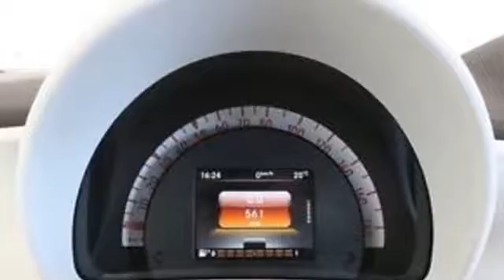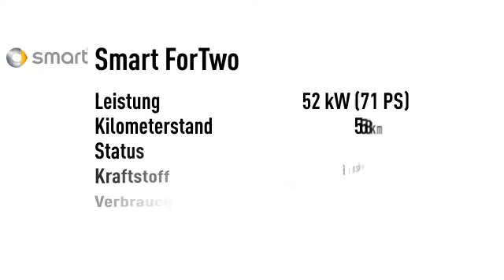Smart ForTwo fortwo 52kW twinamic Audio LED Panorama Sitzh.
558 km - 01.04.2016. Weitere Details:
Kleinwagen, Power{kw=52.0} KW, Automatikgetriebe, blau